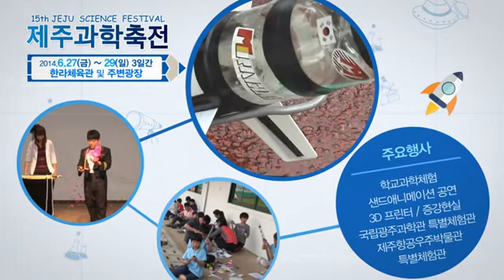2014과학축전광고A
제 15회 제주과학축전 광고영상입니다. 제주항공우주박물관에서도 과학축전에 참여하여 체험프로그램을 운영합니다.